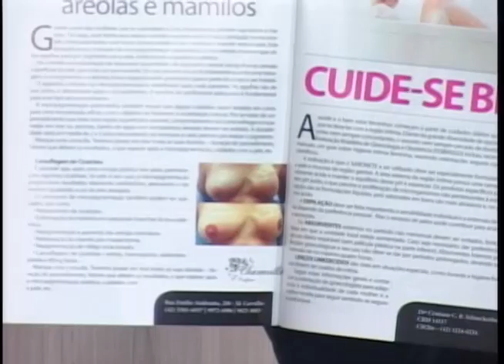É Saude - 07/04/2015